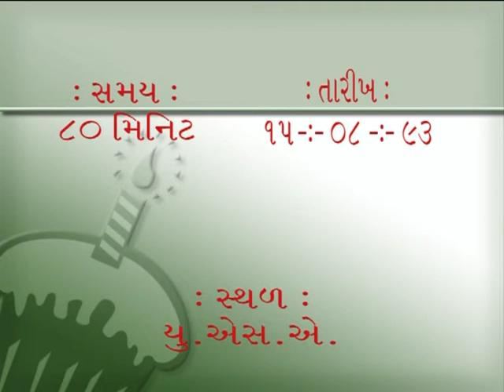Vachanamrut patrank 609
Paryushan Parva Swadhyay Part 3 Pujyashree USA 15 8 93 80M 0580